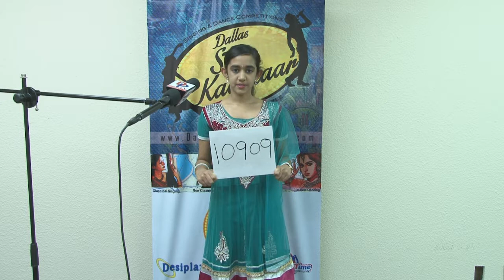Promo DSK - Prelims Videos - Registration No - 10909